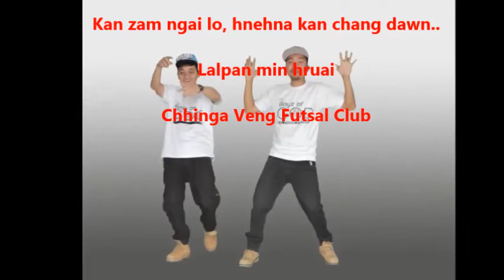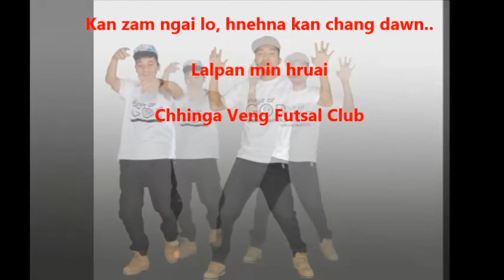CVFSC Theme song.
Chhinga Veng Futsal Club Theme Song